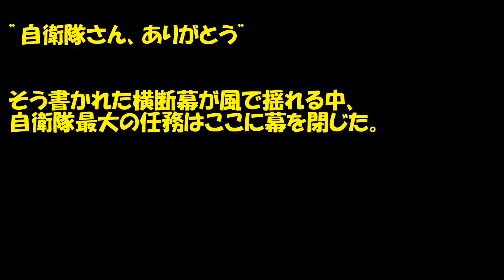[いい話] 自衛隊さんありがとう 忘れてはいけない震災の痛み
阪神大震災の泣けるいい話です。
私も経験をしました。
忘れないで次の世代に語り継いでいきたいものですね